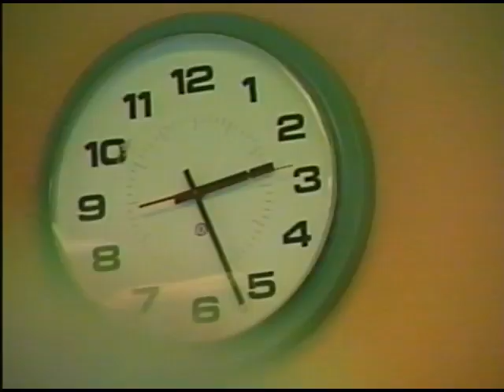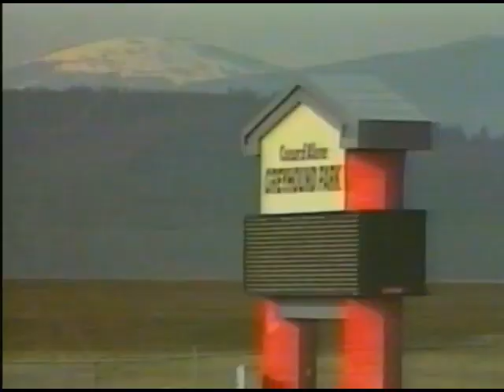Lisa Willis resume